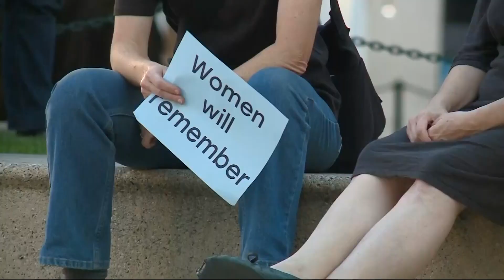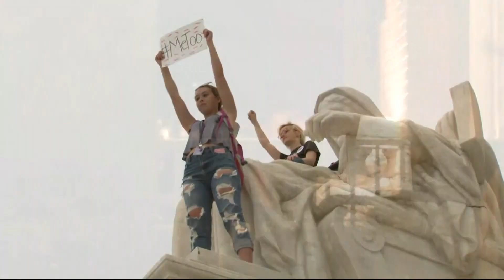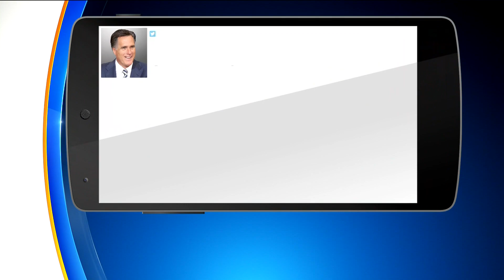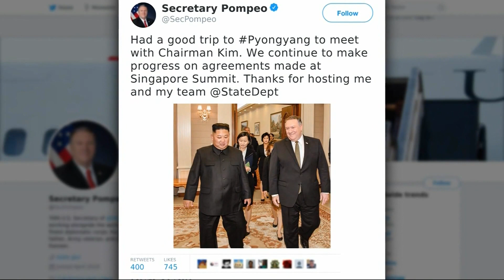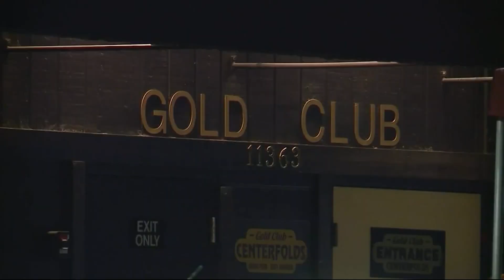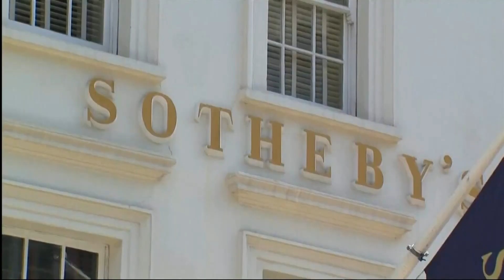KPIX Sunday Morning News Wrap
A 12-minute news roundup with Devin Fehely and Melissa Caen. (10-7-18)